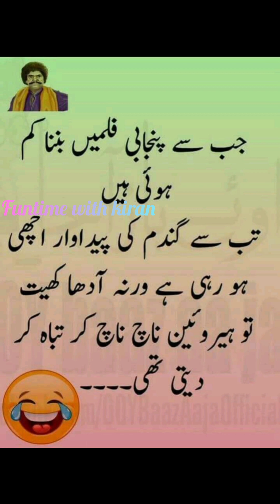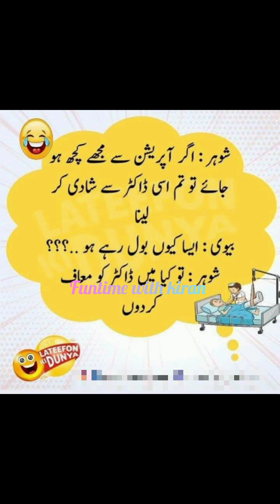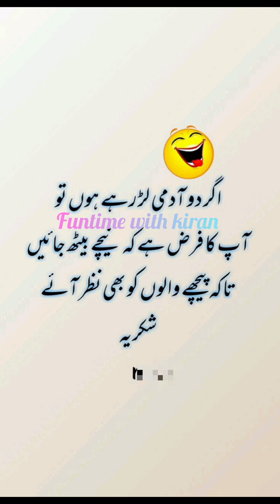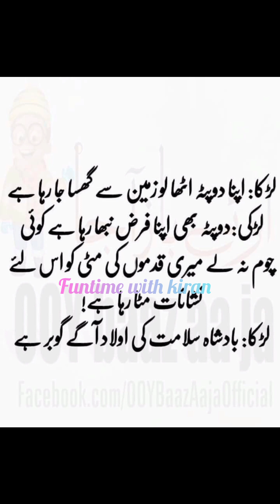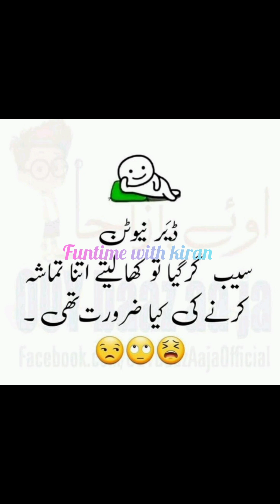Neoton ager ab paida hota tu🤣Best funny video//latest jokes2023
Assalamualaikum friends.hope you frnds are good.welcome to my new video.

funny quotes
funny quotes in Urdu
Urdu quotes
quotes
quotes in Urdu
funny
funny poetry in urdu
top funny quotes in urdu
funny poetry urdu
urdu funny poetry
best funny poetry in urdu
funny poetry urdu images
funny poetry in urdu on students
funny poetry in urdu on teachers
very funny quotes
funny quotes status
funny summer quotes
Funny jokes on neoton
Funny jokes on science
Jokes of pappu
Husband wife funny jokes
Funny posts
Children jokes
best urdu quotes
joke
meme
jokes
lateefay
lateefah
Urdu latifah
Latifay Urdu
Viral jokes 2023

Trendingjokes Pakistani'sfavouritejokes Veryfunnyjokes Mostamusingjokes JokesUrdu Jokesinurdubest Veryfunnyjokesvideo Jokesthatwillmakeyourday Humour Fun Laughterhelaughter Amazingjokes Amazingjokesinurdu funnyjokes Funnyjokesinurdu Urdufunnyjokes funnyquotes funnyquotesinUrdu Urduquotes quotes quotesinUrdufunny funnypoetryinurdu topfunnyquotesinurdu funnypoetryurdu urdufunnypoetry bestfunnypoetryinurdu funnypoetryurduimages funnypoetryinurduonstudents funnypoetryinurduonteachers veryfunnyquotes funnyquotesstatus funnysummerquotes Funnyjokesonneoton Funnyjokesonscience Jokesofpappu Husbandwifefunnyjokes Funnyposts Childrenjokes besturduquotes joke meme jokes lateefay lateefah Urdu latifah#Latifay Urdu#Viral jokes 2023#lateefonkidunia#mehfilehansi#funnybarbie#funtimewithkiran

Picture credit:-
All types of pictures credit goes to it's respectful owner and these images are used for entertainment purpose only.if anyone who calims to be the owner of these contact me through email.once I received your email I will try to remove these as soon possible .

Do SUBSCRIBE MY CHANNEL,so that you can get my every upcoming new video.The purpose of this channel is to make people laugh and entertain and spread happiness in their lives.i am a student of literature and like humour in literature and want to promote good humour.the literature of this kind is my passion.i try my best to provide you with good and most funny and informative humours pieces of literature.You will get to watch videos on this channel such as funny jokes related,funny poetry,funny quotes,funny posts,funny Whatsapp status and DPS,meme pictures , meme videos, funny clips,comedy videos,trending jokes with sound and images so that you can get fully understand by watching and listening as well.you will not be shown any kind of unnecessary content on this channel.